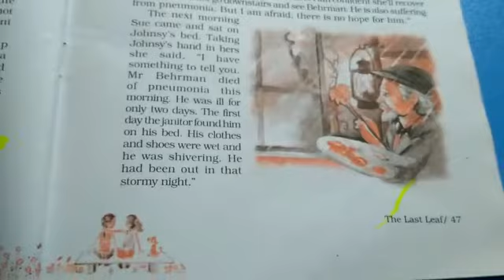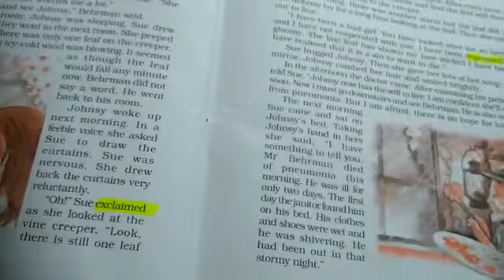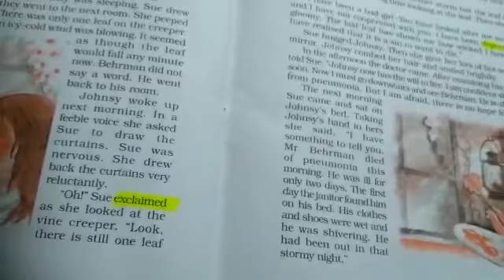Class - IX (English) Book- Moments Chapter- 7 ( The Last Leaf)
Book- Moments
Chapter- 7